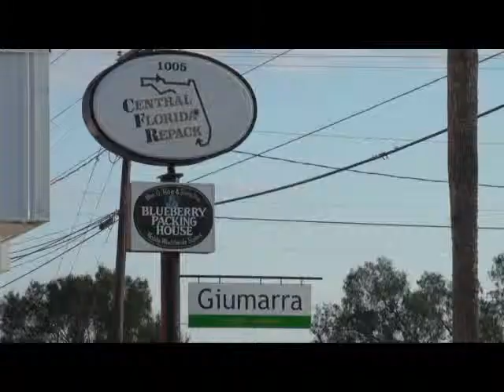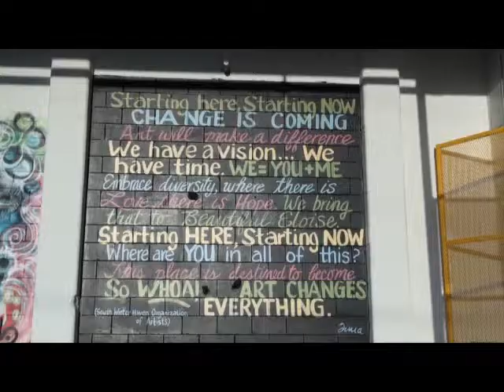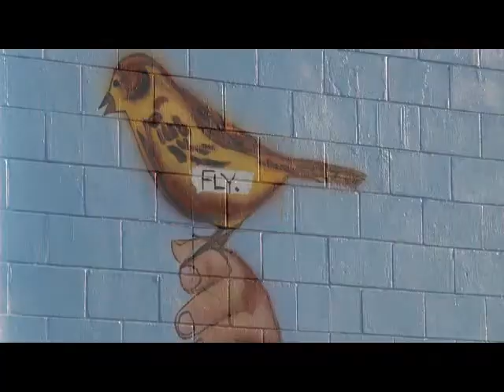Blueberry Art Project - Painting Out Poverty Package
Interviews: Jane Waters-Thomas, Perry Clouse, Commissioner Edwin V Smith and artist Tony Trotti. (credit: PGTV 2012